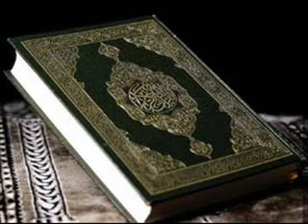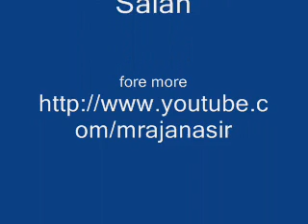Importance of Salah